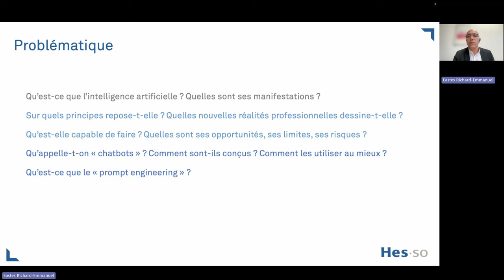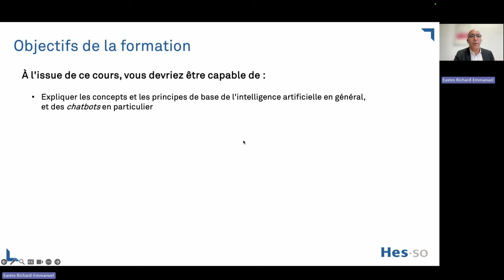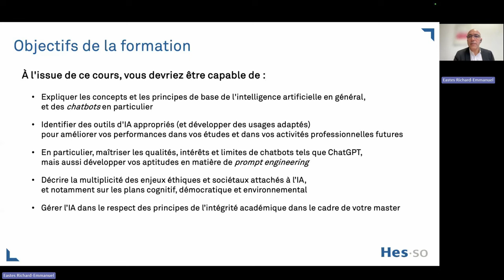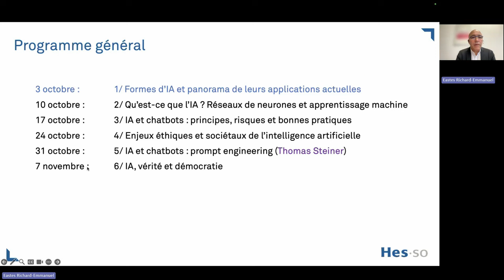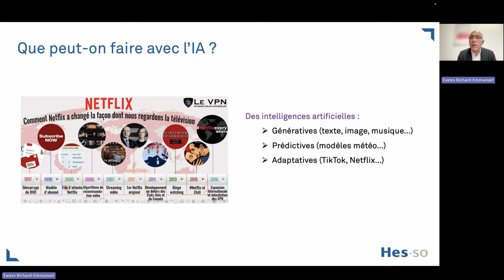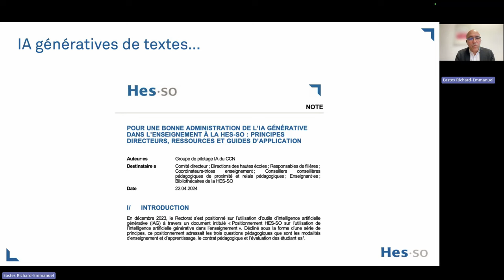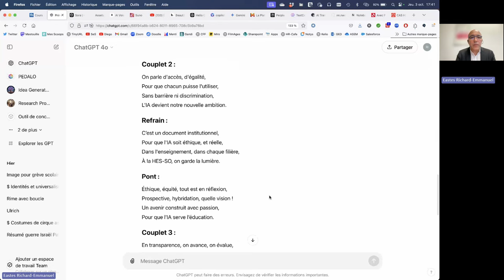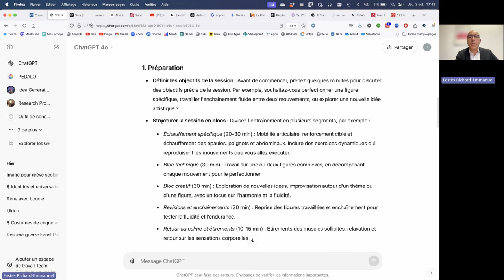Cours #1 - Bien débuter avec l'IA : guide et applications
Dans cette vidéo, premier opus d'un cours en 8 parties pour les étudiant·es des différents masters de la HES-SO (Suisse), Richard-Emmanuel Eastes présente les 4 types de fonctionnalités attendues des outils d'intelligence artificielle (génératives, prédictives, adaptatives et analytiques) avant de passer en revue une grande variété d'usages, non seulement des chatbots tels que ChatGPT mais également d'outils génératifs d'images, de musiques, de vidéos, de supports de cours, de QCM ou encore d'avatars.

Résumé du cours (par ChatGPT) :

    Utilisation des Chatbots :
        Richard-Emmanuel a exploré diverses utilisations des chatbots à travers des exemples personnels et familiaux, comme structurer des entraînements de cirque, générer des noms de figures, et créer des tests psychologiques ludiques.
        Structuration des entraînements : ChatGPT est utilisé pour organiser des séances en plusieurs phases (préparation, exécution, évaluation).
        Génération de noms : Utilisation de ChatGPT pour inventer des noms de figures, facilitant la communication entre partenaires.
        Tests psychologiques : Exemples ludiques, comme un test pour savoir à quel personnage du Seigneur des Anneaux on ressemble.

    Comparaison de différents chatbots :
        Perplexity : Lent mais donne des réponses de qualité.
        Grock : Chatbot d’Elon Musk, avec un biais libertarien et réactionnaire.
        Copilot, Gemini, Zenob : Comparaison avec d’autres chatbots, chacun ayant des fonctions distinctes (choix du modèle de langage, création de bases de connaissances, etc.).

    Génération d'images :
        Richard-Emmanuel a démontré l'utilisation de DALL-E pour générer des images à partir de descriptions textuelles (par exemple, une vache bleue dans un cercle de feu).
        Exemples familiaux : Son fils a utilisé cet outil pour générer une image de vache comme cadeau, et sa fille pour obtenir des idées de coiffures.

    Génération de vidéos :
        Présentation des outils comme Sora et Runway pour créer des vidéos à partir de textes ou d'images. Exemples montrant des vidéos réalistes générées avec ces outils.

    Génération de sons et de voix :
        Richard-Emmanuel a utilisé Eleven Labs pour cloner sa voix et générer des extraits audio à partir de textes.
        Présentation d'Agen, un outil permettant de traduire des vidéos tout en modifiant les mouvements des lèvres pour correspondre à la traduction.

    Intégration de l'IA dans les applications :
        Explications sur l'intégration de l'IA dans des applications comme Teams, Zoom, Word, Excel, PowerPoint, facilitant la création de résumés, présentations, et QCM.

    Outils de recherche :
        Présentation d'Elicit, un outil d'IA aidant à la recherche bibliographique et au résumé d'articles scientifiques.

    Limites de l'IA :
        Mise en garde sur le fait que l'IA ne peut pas détecter les contenus générés par elle-même, avec une insistance sur l’importance de l’intégrité académique.